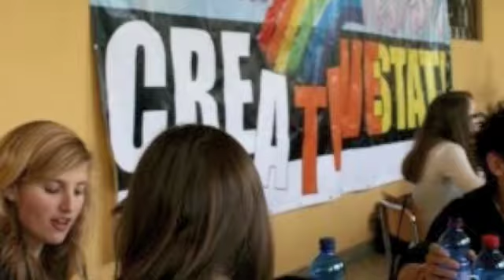CreativEstate Lucca09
CreativEstate Lucca
Meeting Promosso da Creativ nella diocesi di Lucca rivolto a tutti gli animatori ed educatori dell'Estate.